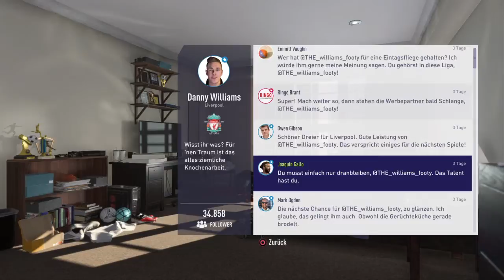FIFA 18 ⚽ 26 The Journey Hunter Returns ⚽ KLOPPO VS PEP [Let´s Play] PS4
Es geht weiter mit Alex Hunter und The Journey, nachdem Titelgewinn in Fifa 17 dachte man jetzt gehts aufwärts mit Nationalteam, Titeln usw doch wir sehen uns auf der Bank und mit Wechselgedanken wieder